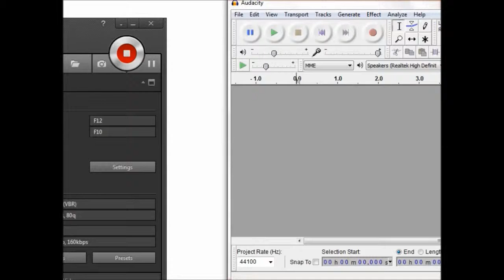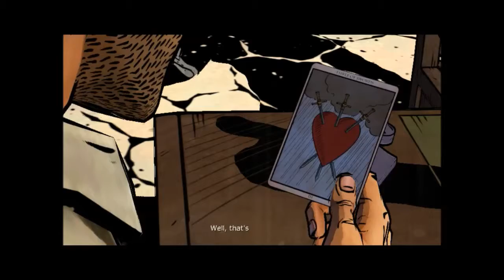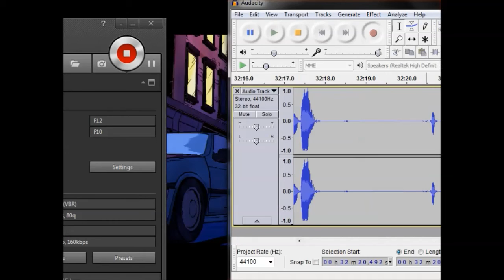The Wolf Among US #5 สึบข้อมูลฆ่าตกรรม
The Wolf Among US #5

Bigby สืบหาข้อมุลต่อไป อันอับแลกถาม TJ ลุดเจ้า Toad คนที่เหนเหตการ ก้ไม่มีไรมากเราแค่รู้ว่าโดนมัดก้อนหินไว้ไห้จมลงไปหลังจากนั้น ไปสืบคนที่ปลอมตัวเปน Snow เธอคือ Lily น้องของ Holly ที่อยู่บาร์ Tip Tap จากตอนก่อนนั้นเอง เราเข้าไปบาร์พยายามจะบอกเธอเรื่อง Lily เจ้า Jack โวยวานแต่เราสามารถคุยต่อไปไห้สงบได้ หลังจากนั้นคุยกับ Holly ได้รู้ชื่้อของที่ที่ Lily ทำงาน ตอนต่อไปเราจะไปที่นั้นกันน